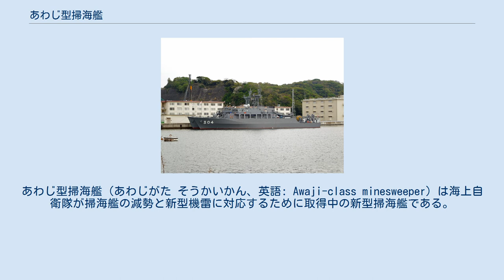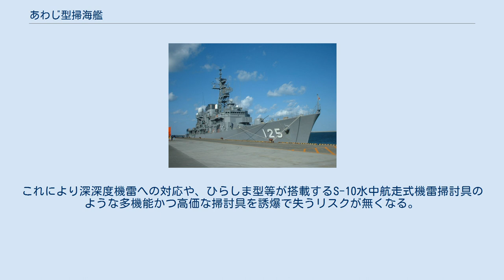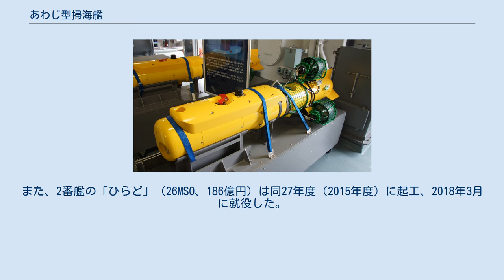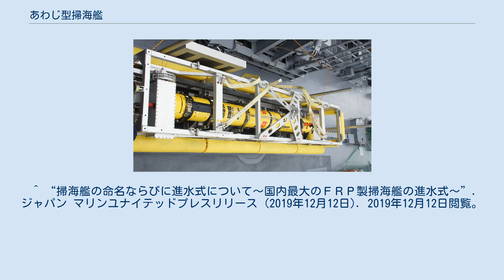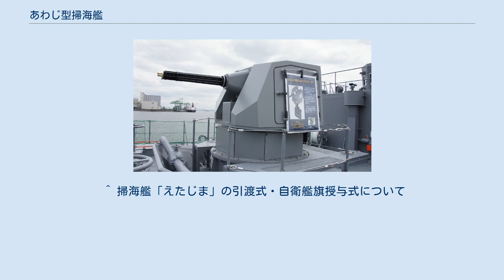あわじ型掃海艦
あわじ型掃海艦（あわじがた そうかいかん、英語: Awaji-class minesweeper）は海上自衛隊が掃海艦の減勢と新型機雷に対応するために取得中の新型掃海艦である。
 あわじ型は、やえやま型掃海艦の後継で、海上自衛隊の艦艇のうち、えのしま型に続く繊維強化プラスチック（FRP）製艦艇となる。
機雷には磁気反応型が多いため、機雷を処分する掃海艦艇の船体では金属の使用を避ける必要があり、木造製が多かった。
あわじ型はFRP製にしたことにより、前型の木造のやえやま型とほぼ同寸法でありながら、基準排水量が3割低減し、船体が長寿命化されている。
平成25年度（2013年度）政府予算案の概算要求のイメージ図ではステルス性の向上が行われていたが、翌26年度（2014年度）の概算要求では、えのしま型を大型化した艦容となっている。
 FRP船としては世界最大級である。
大型FRP船の建造技術・設備を持つジャパンマリンユナイテッド（JMU）が2021年3月16日、3番艦「えたじま」を海上自衛隊に引き渡した。
防衛省・海上自衛隊は2020年度予算に、えたじまに続くあわじ型４番艦の建造費126億円を計上した。
 航路に敷設された機雷を探知するUUVとしてウッズホール海洋研究所製のリーマス600が導入され、これが装備するクライン3500サイドスキャン・ソナーにより機雷を探知する。
なお、海自はリーマス600の浅深度型であるリーマス100を既に導入している。
なおリーマス600は2番艦までに搭載されたタイプは水中無人機OZZ-2、3番艦以降に搭載されたタイプは改良型の機雷捜索用水中無人機(中型）OZZ-4と呼称される。
リーマス100も同様に水中無人機OZZ-1、改良型を機雷捜索用水中無人機(小型)OZZ-3と呼称される。
 水上や浅深度に敷設された機雷には光学式監視装置（レーザー・レーダー）で危害半径外から機雷を判別する。
これらの装備は、やえやま型の「はちじょう」に装備され、性能試験が行われた。
 またUUVで探知した目標の精密探知には、ひらしま型から装備されているZQS-4機雷探知機を、やえやま型と同様に対潜水艦用の深深度機雷を探知するために、吊り上げ式（VDS）へ変更して装備している。
 探知した機雷はドイツのシーフォックスと同様の使い捨てで、光ファイバーにより遠隔操作される低感度高性能爆薬を搭載した爆破能力の高い自走式機雷処分用弾薬（EMD）の自爆で処分される（三井造船開発・製造）。
これにより深深度機雷への対応や、ひらしま型等が搭載するS-10水中航走式機雷掃討具のような多機能かつ高価な掃討具を誘爆で失うリスクが無くなる。
 なお、これら掃討具とは別に、ひらしま型から装備されている小型係維掃海具1型や感応掃海具1型が装備された。
災害派遣の際には、コンテナを搭載するため感応掃海具の一部陸揚げも行われる。
 自衛・機雷処分用の20mm機関砲は従来の掃海艇に装備されている手動型のJM61-Mではなく、えのしま型の「はつしま」と同じく、海上保安庁が使用している遠隔操作型のJM61R-MSが装備された。
 1番艦の「あわじ」（25MSO、183億円）は「やえやま」の代艦として平成25年度（2013年度）に起工、同29年（2017年）3月に就役した。
また、2番艦の「ひらど」（26MSO、186億円）は同27年度（2015年度）に起工、2018年3月に就役した。
3番艦も発注済みである。
 計画建造数は9隻で、令和2年度以降は2年に1隻を建造する予定 ^ 我が国の防衛と予算 平成25年度予算の概要 (PDF) ^ a b “最新鋭掃海艦「えたじま」が就役――海自艦艇最大のFRP製船体”. 高橋浩祐. Yahoo!ニュース (2021年3月16日). 2021年3月16日閲覧。
 ^ 三井造船技報　第200号 特機・水中関連機器の開発 (PDF) 、自走式機雷処分用弾薬の開発 (PDF) ^ 新型掃海艦引き渡し／JMU「ひらど」にFRP使用『日経産業新聞』2018年3月19日（自動車・機械面） ^ プロジェクト管理対象装備品等の新規選定等と取得プログラムの分析及び評価の概要について2020年9月30日、防衛装備庁 ^ 海上自衛隊 新型掃海艦「あわじ」進水 深い位置の機雷除去も可能に ^ 海自の新型掃海艦の進水式　「あわじ」と命名　２９年３月就役予定 ^ “掃海艦の命名ならびに進水式について”. ジャパン マリンユナイテッドプレスリリース (20...